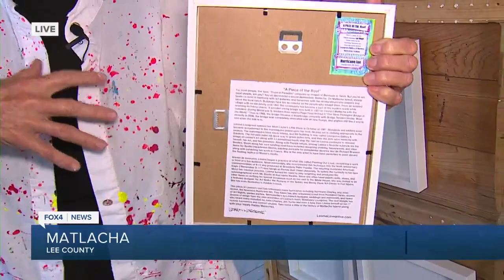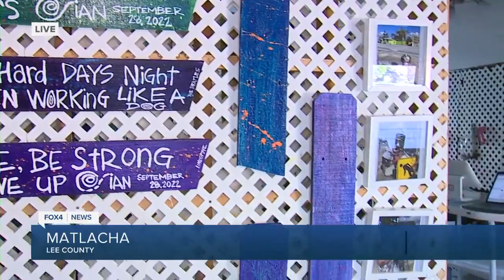Lovegrove Gallery & Gardens after Hurricane Ian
One well-known artist, Leoma Lovegrove, lost her gallery on Matlacha when Hurricane Ian devastated the island in September.